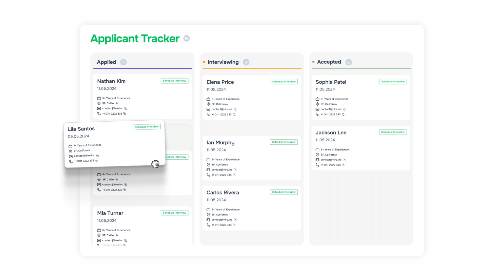SaaS Promo Video | AI for Hiring Top Talent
An explanatory SaaS video for a talent acquisition company for your project. The task is to develop an animated video based on the provided storyboard that will tell about the company and its products, and the video should be smooth. The work that was done by me:

- animation
- sound design